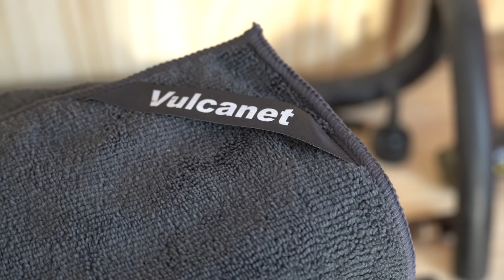A QUOI SERVENT CES 4 "BOUTONS" ?! LAPIERRE AIRCODE DRS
Mon setup pour filmer cette vidéo :
DJI Osmo Pocket
DJI Osmo Action
Insta360 One R
Rode Wireless Go
Micro cravate Rode
Adaptateur Rode SC3